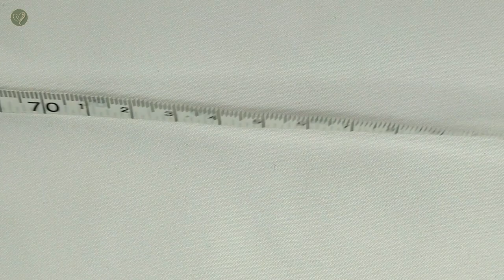DIY Helix DNA Macrame Bracelet Using Clove Hitch Knot | Macrame Bracelet Tutorial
Tutorial macrame bracelet kali ini menggunakan Clove Hitch Knot/Double Half Hitch Knot sebagai simpul utamanya yang disimpul membentuk pola helix DNA secara berulang-ulang.

Bahan yang perlu anda persiapkan untuk membuat macame bracelet ini adalah sebagai berikut :
1. Tali nylon 1 mm (anda bisa menggunakan tali jenis lain)
   - 1 utas x 180 cm
   - 1 utas x 160 cm
   - 1 utas x 100 cm
2. Beads 6 mm 1 pcs
3. Gunting
4. Lighter

Ukuran tali ini untuk menghasilkan gelang dengan ukuran lingkar 15 cm. Anda bisa mengurangi atau menambahkan ukuran talinya menyesuaikan ukuran sebenarnya lingkar tangan anda.

Simpul yang digunakan dalam membuat gelang ini : Lark's Head Knot, Double Half Hitch Knot/Clove hitch knot, dan snake knot
Jika anda masih asing dengan jenis simpul ini, anda bisa mempelajarinya di video saya tentang macrame basic knot.

Yuk simak tutorialnya sampai selesai dan semoga bermanfaat.

* Jika ada saran, pertanyaan, umpan balik atau lainnya, silakan tinggalkan di kolom komentar.
* Disarankan untuk mengaktifkan SUBTITLE agar lebih mudah memahami penjelasan dalam video
* Disarankan untuk mensetting tampilan video dengan kualitas tinggi, agar tampilan bisa lebih jelas terlihat.
* Jika video ini terlalu cepat untuk anda, anda bisa mengatur kecepatan video pada bagian pengaturan video.